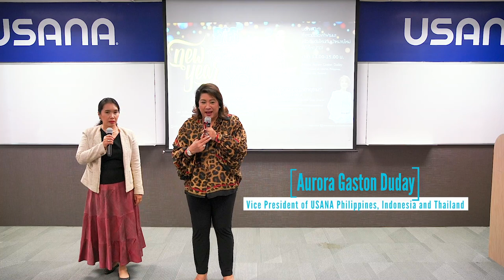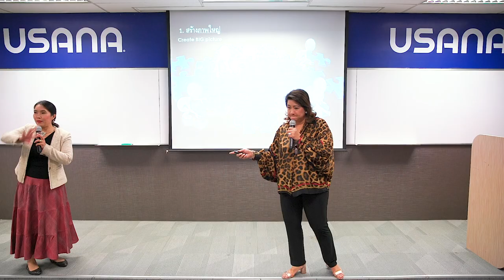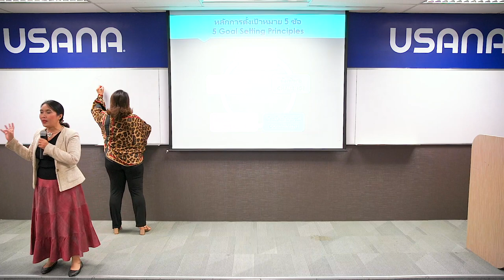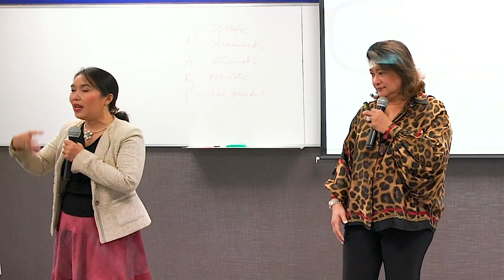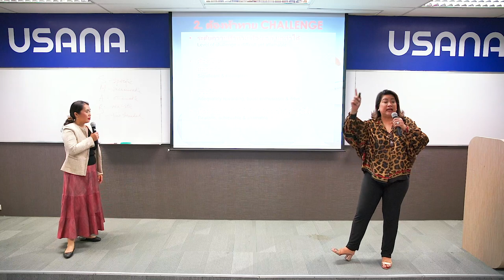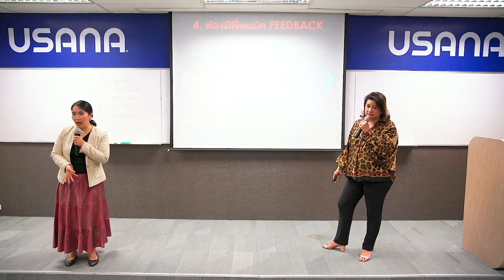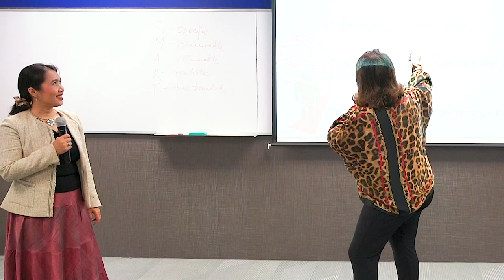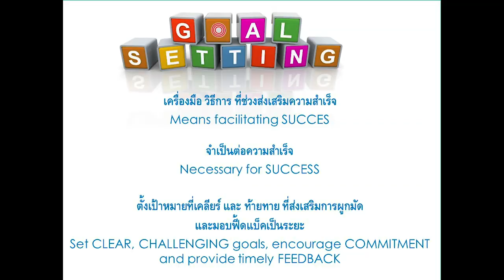SOS : New Year New You ตั้งเป้าหมายใหม่เพื่อเปลี่ยนคุณเป็นคนใหม่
เพราะมัมไม่เคยทำให้ผิดหวัง ครั้งนี้ก็เช่นกันกับการเทรนนิ่งหัวข้อ “New Year New You...

ตั้งเป้าหมายใหม่เพื่อเปลี่ยนคุณเป็นคนใหม่” โดย Mom D Aurora Gaston Duday ; Vice President of USANA Philippines, Indonesia and Thailand ที่สุดเข้มข้นตลอดหนึ่งชั่วโมงเต็มกับเทคนิคเปลี่ยนแปลงตัวเองรับปีใหม่ที่การันตีความสำเร็จแน่นอน เพียงคุณลงมือทำตาม 4 ข้อนี้
1.สร้างภาพใหญ่ ภาพรวมของเราทั้งหมด
2.แบ่งปันเป้าเล็กๆ
3.วางแผนเสร็จ ลงมือทำและติดตามผล
4.ให้รางวัล เฉลิมฉลอง

โดยหลักการตั้งเป้าหมายมี 5 ข้อด้วยกัน คือ ต้องชัดเจน, ต้องท้าทาย, ต้องเป็นพันธสัญญา, ต้องมีผลและมีการตอบกลับ และต้องไม่ซับซ้อน